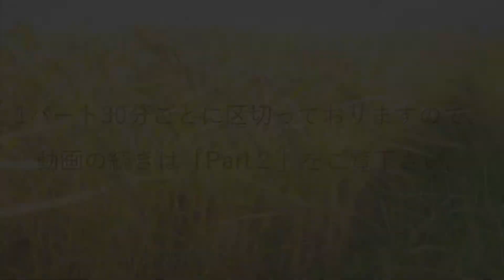【paditch summit2021】対談ノーカット版 part1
paditch summit2021でのゲスト対談をノーカットでお送り致します。
時間の都合でカットしてしまった部分や、休憩中の裏話までお楽しみ下さい！

▼購入ページ▼
＊西田 栄喜　様
菜園生活「風来」

＊パフじろう 様 ＊パフまりこ 様
稲作本店

＊下村 豪徳
株式会社笑農和